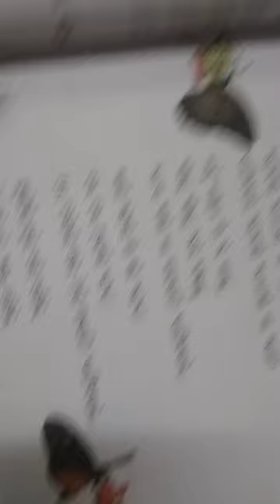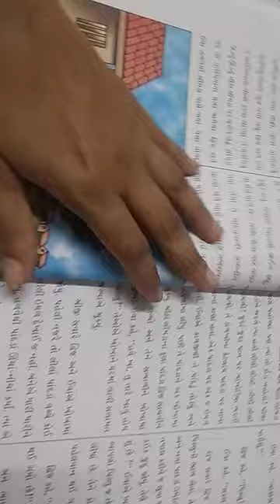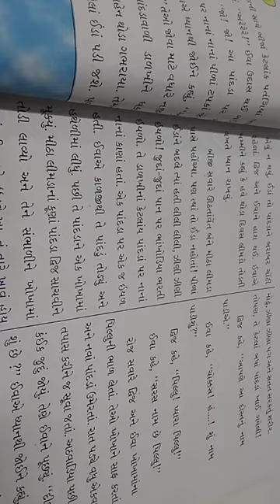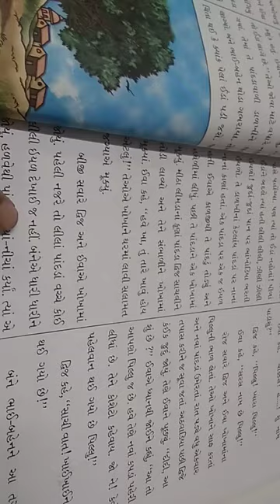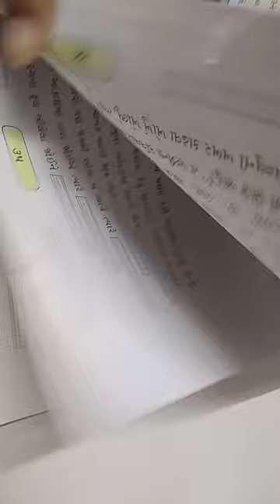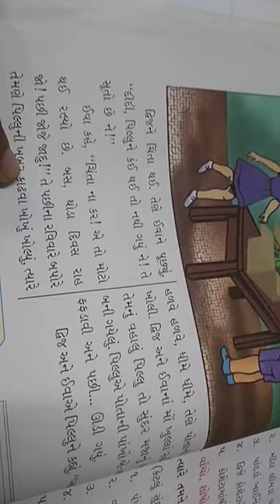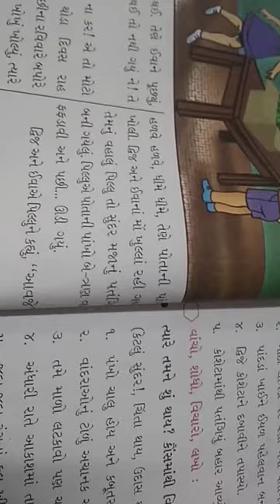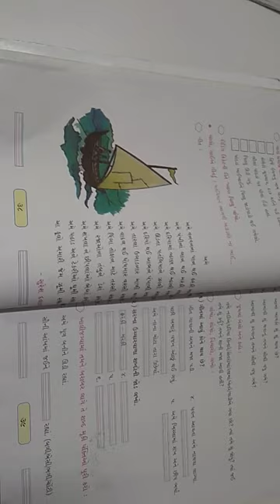August 21, 2021